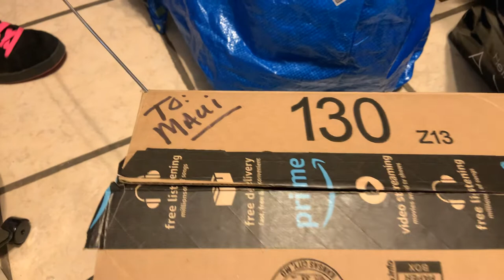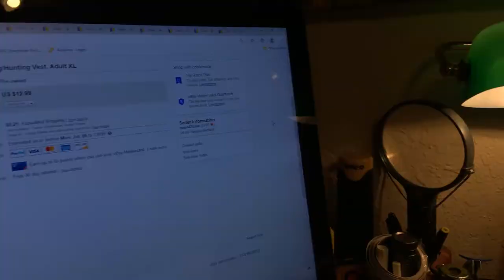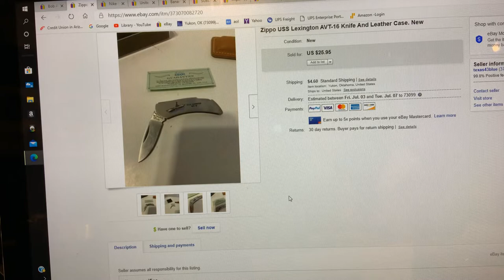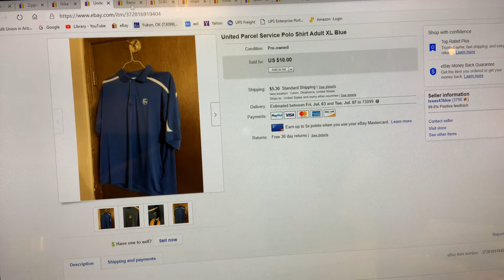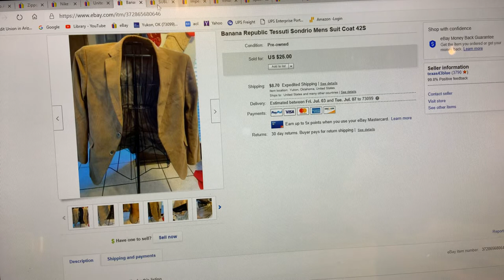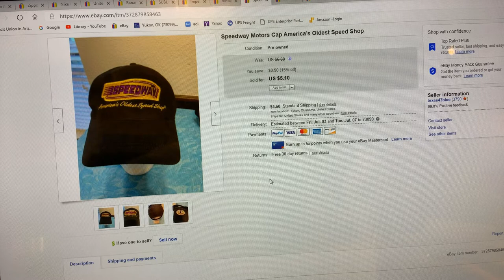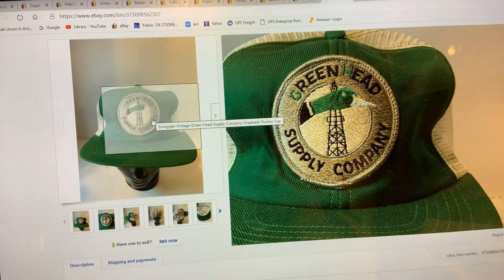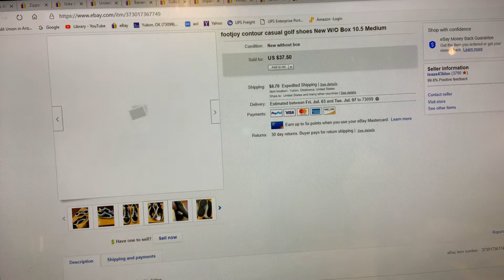Caps, Caps, & more Caps! 16 sales on Monday & not just Caps! And Scooby Doo made an appearance!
What sold on Monday and Having fun with JT.